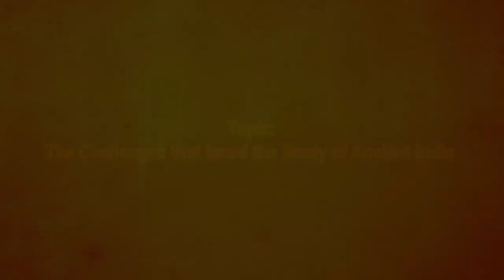'The Challenges that faced the Study of Ancient India' by Padma Shri, Dr. Subhash Kak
Keynote-speech on 'The Challenges that faced the Study of Ancient India' by Padma Shri, Dr. Subhash Kak, Regents Professor of Computer Engineering, Oklahoma State University, Stillwater, USA in 14th International Conference of WAVES International & 24th India Conference of WAVES, India organised in collaboration with  S-Vyasa, Bengaluru held on Dec. 25, 26 & 27, 2020 and Jan. 1, 2 & 3, 2021.